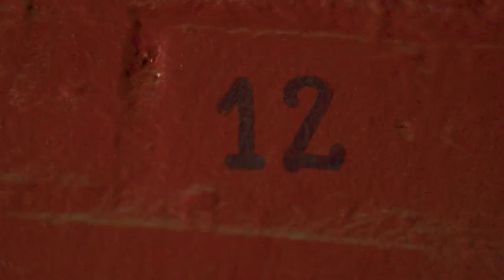DE MENORES - ELIASSI FT @PiromanoFlowGitano (Videoclip Oficial)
Jefes de prod.: Alan Escobedo- Franco Escobedo- Elian Olmedo